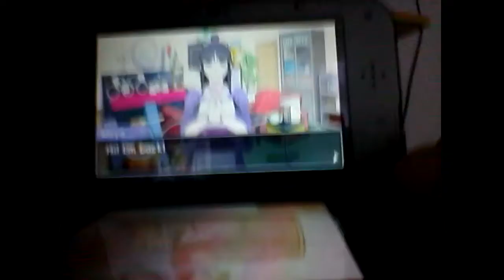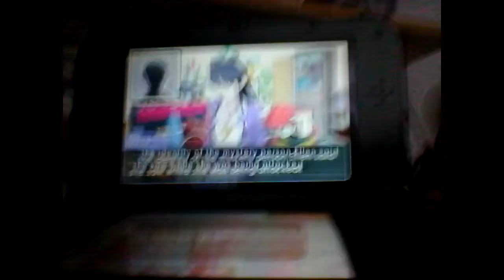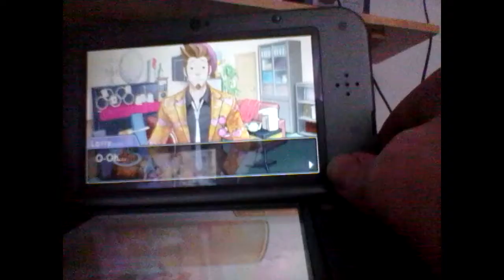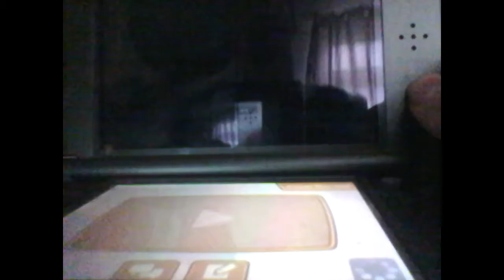Phoenix Wright Ace Attorney: Spirit of Justice (blind) Extra Episode 7 Going up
Around and around and around and around.